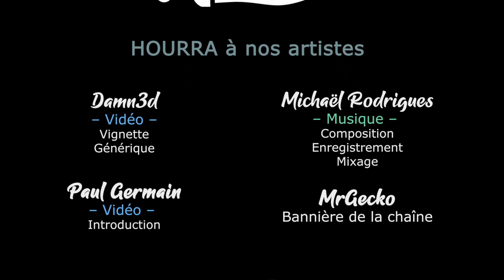Heroes of Might and Magic 2 - La campagne du bien - Ep04 [FR][Damn3d]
Après avoir fait triompher le mal, Damn3d s'attache à rembourser ses dettes avec la campagne du bien !
C'est toujours sur fheroes2, c'est toujours rétro, c'est toujours du bon ! 😋

- Ardarin
- Broudaff
- Célestin
- Guakamole
- Mallevin
- Mangazore
- Papillote
- Zmoi6